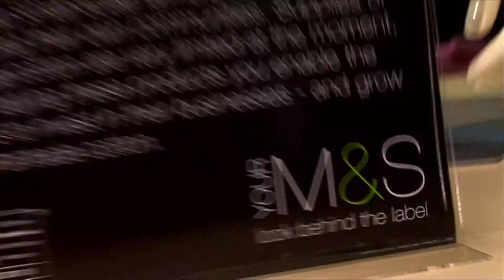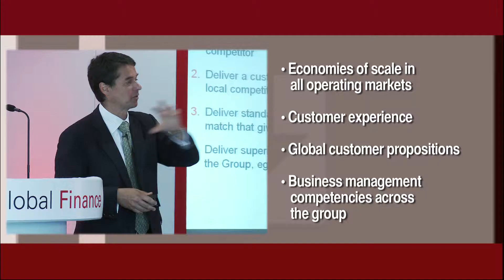Showreel for MediaZoo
Corporate film showreel